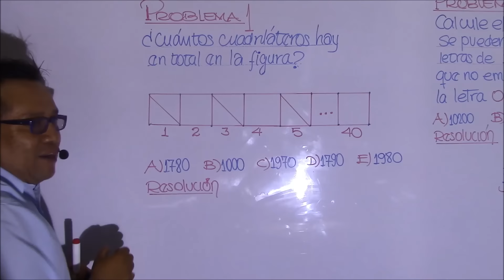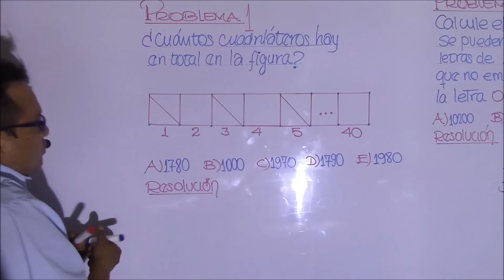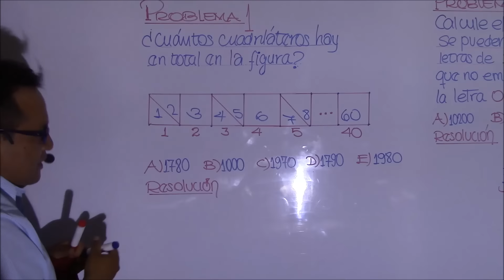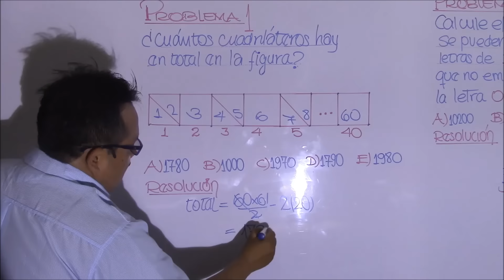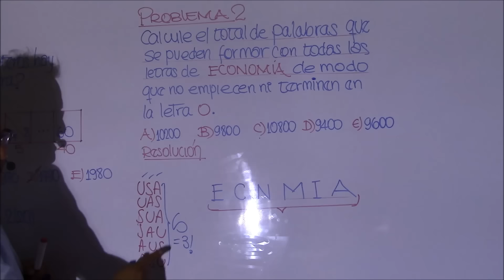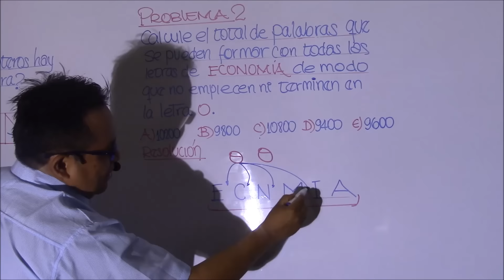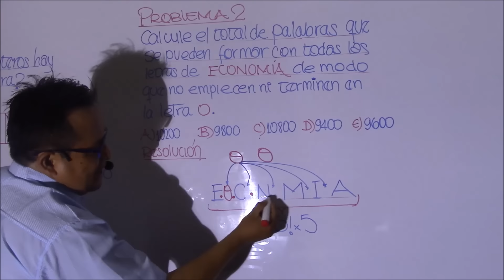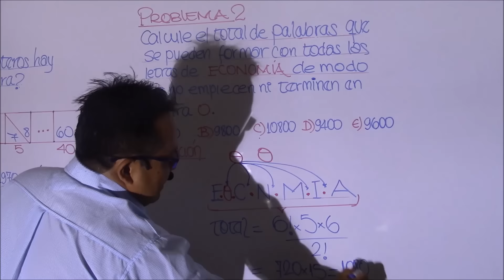ACADEMIA SIGMAVISION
CONTEO DE CUADRILÁTEROS
PERMUTACION